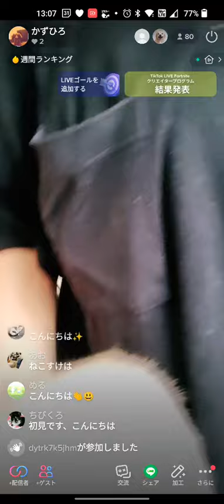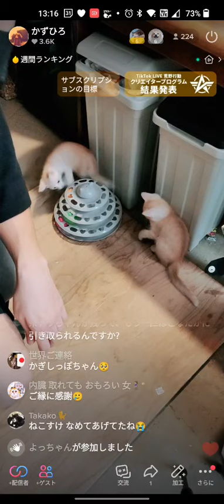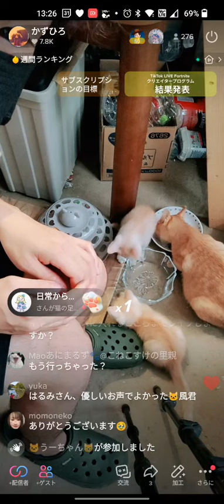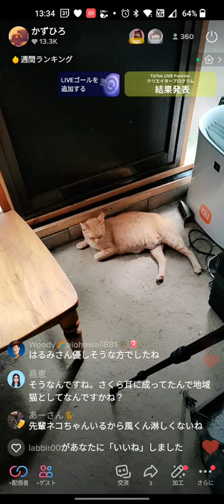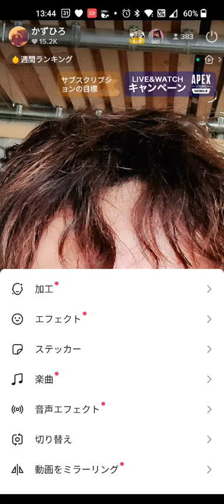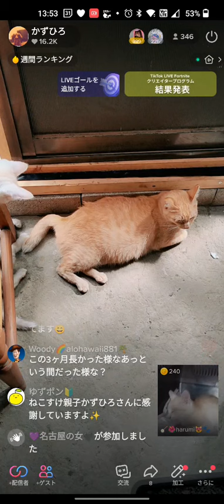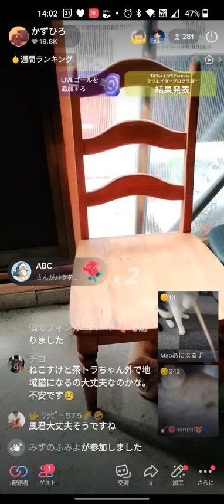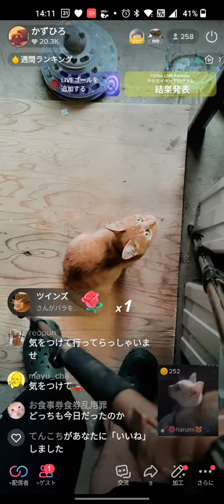クリームかぎしっぽちゃん（風くん）最後のお別れライブ【Tiktok生放送】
はるみさんのTiktok【harumia.oba】

おすすめのオーディオブック聴き放題サービス【Audible】

このリンクからTikTokをインストールすると、Amazonギフト券1000円分が貰えるぞ！
（毎日5分、1週間継続で1000円分のアマギフがもらえます）

夢の0円！ジモティー&スパチャ生活 ！